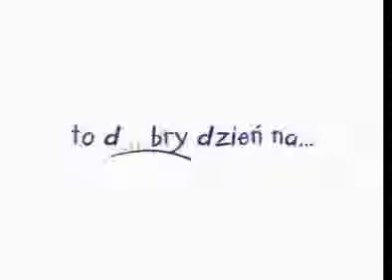FISHER PRICE CHODZIK 2W1 e-zabawkowo.pl